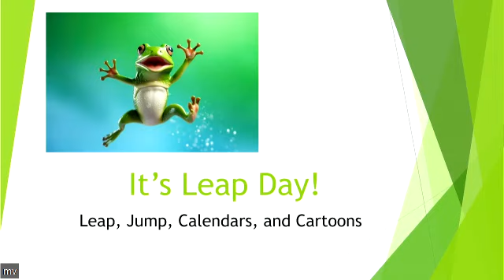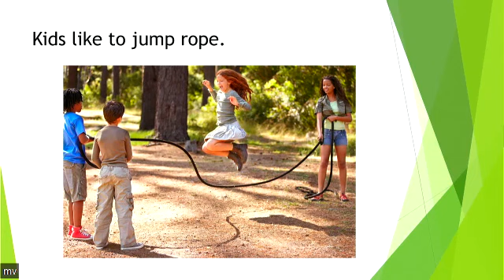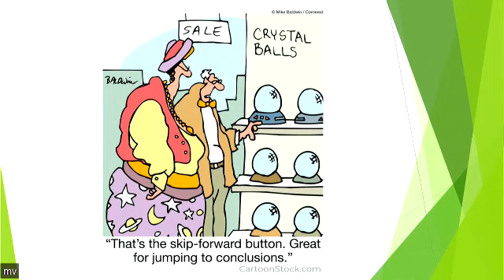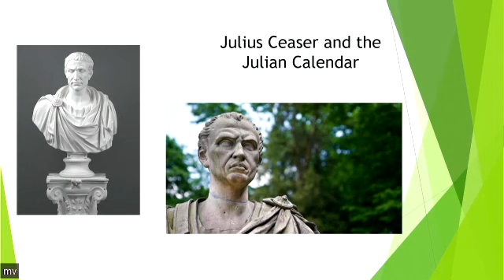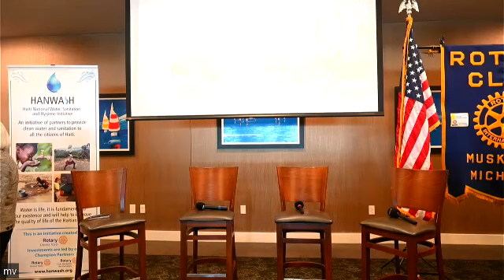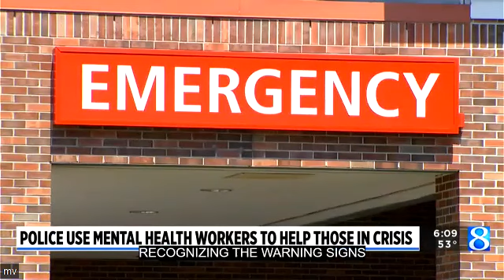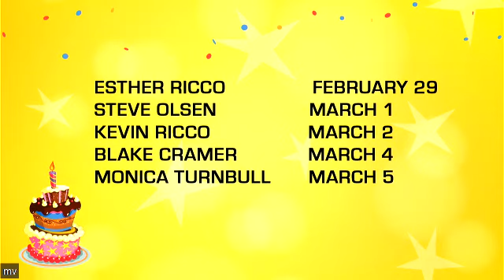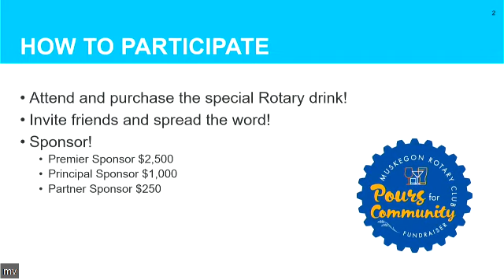Weekly Mtg. 2-29-2024